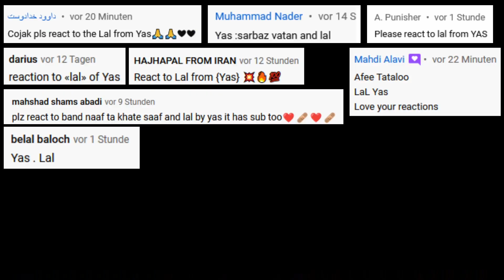💚🤍❤️ Yas - Lal | GERMAN Reaction